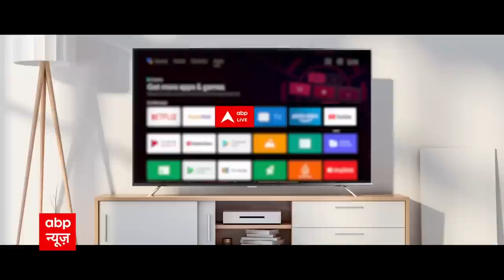ABP Shikhar Sammelan Punjab: Finance Minister Harpal Singh Cheema on goal of 'Debt Free' state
ABP summit has been organized in Chandigarh, Punjab today. The report card of the Punjab government is being kept in the summit today. During this, how was the tenure of the Aam Aadmi Party in Punjab for four and a half months? Was the AAP government able to fulfill all its promises in Punjab? How much did the Bhagwant Mann government live up to the expectations of the people? With some such sharp questions, the veteran leaders of the AAP will be asked questions and answers in the conference. Watch the Exclusive video and have a look at what AAP Leader and Punjab's Finance Minister Harpal Singh Cheema has to say on the goal of making Punjab a 'Debt Free' state.